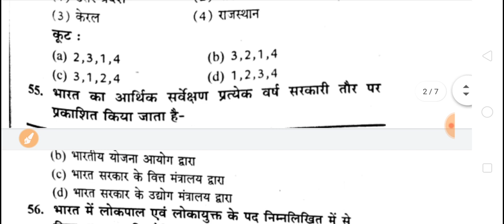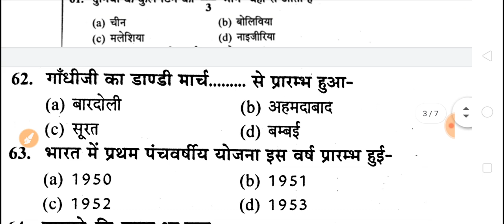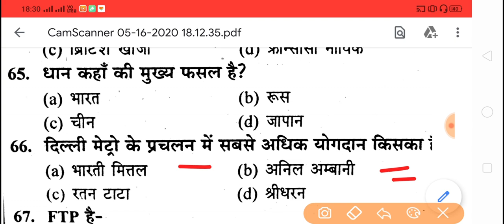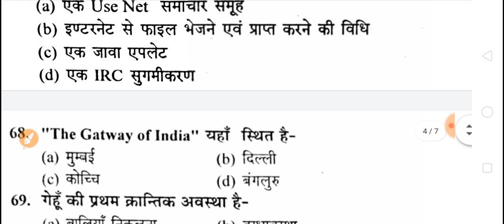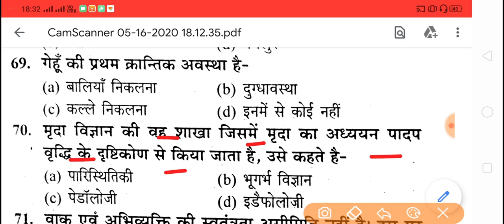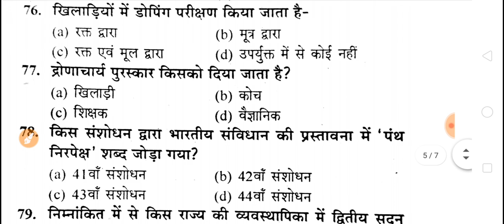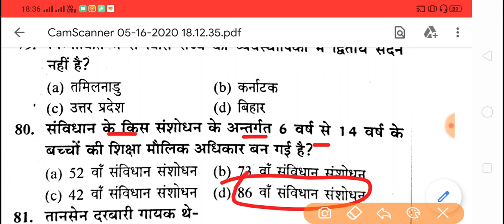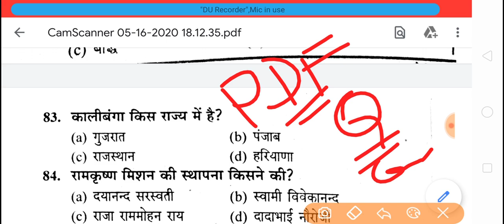UPSSSC LSEKHPAL धमाकेदार 30 MCQ कितने सही होंगे आपके।।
UPSSSC LEKHPAL GK MOCK TEST
UPSSSC PET